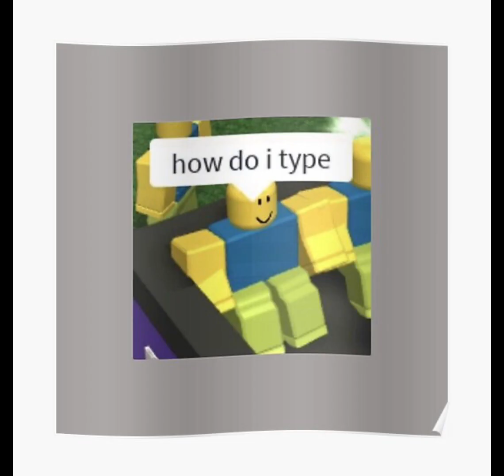RANDOM roblox memes i stumbled across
SORRY IF THESE ARE YOUR ROBLOX CHARACTERS, I CAN TAKE THIS DOWN WITH YOUR REQUEST IF YOU DO NOT WANT TO BE IN THIS VIDEI OR YOU ARE MAD I POSTED WITHOUT YOUR CONSENT. i do not oen any of thes ememes. these are not meant to hurt anyone